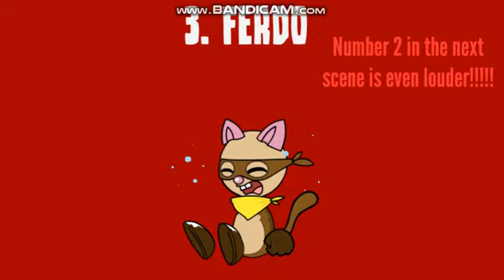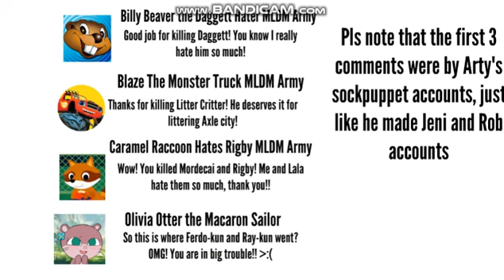AGG EP8: Arty makes a Top 10 worst characters video/kills them/BUSTED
Since Arty listed his worst characters once, I decided to make a video of him killing them and getting grounded.